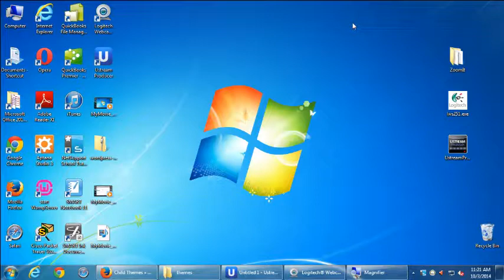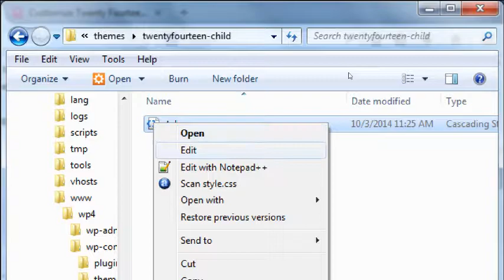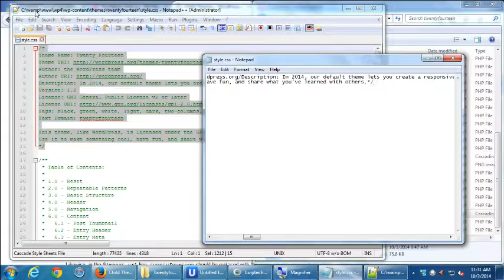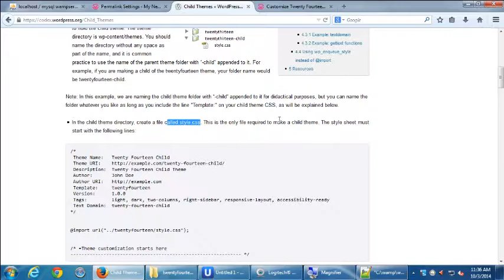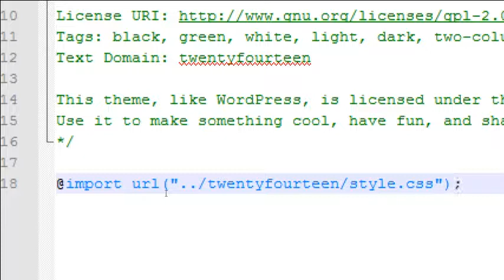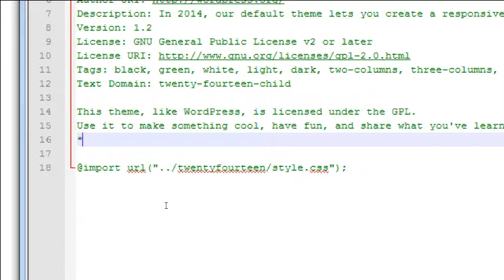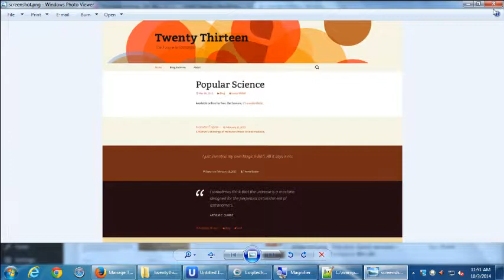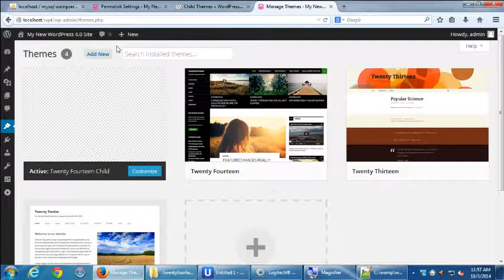SDCE eComm w WordPress II Week 1 Video 3